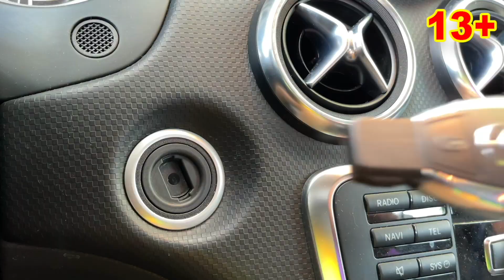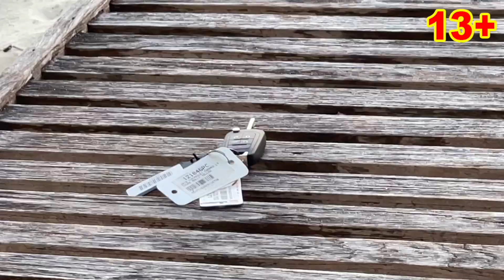Thief Twin Mr Joe Stole Car VS Mr Joe on Urus for Kids